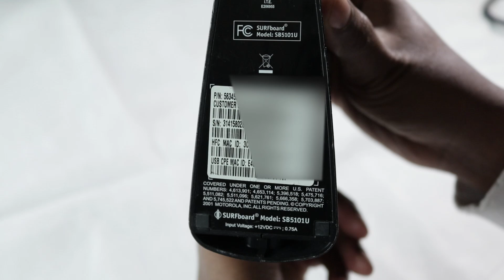Everything you need to know about setting up your home internet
I'll show you several devices that you can use to setup your home internet. See time-stamps below so you can skip to a particular device.

Intro 00:00
Modem  00:42
Router  02:30
Switch  04:35
Wireless Extender  05:53
Touchscreen Extender/Router  07:22
MOCA  07:56
Powerline Adapters  09:08

If you feel like this video helped you, consider buying me a cup of coffee?

Channel description:
Ever say to yourself "I wish I would have known that earlier". Well my site tackles that question, from experiences I've gained in everyday life. Things such as buying a TV, fashion for the workplace, leasing a car and much more. This is an open forum where you can ask questions and hopefully learn from my experiences and from my closest colleagues.